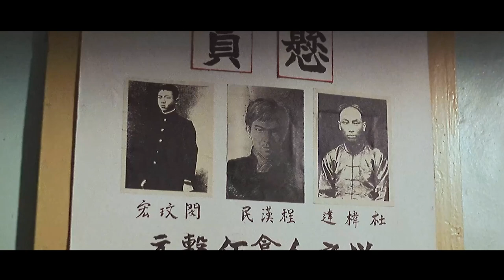Boy Was Determined To Become Eunuch Into The Palace, He Asked Father To Help Him Castrate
Movie name: Last Eunuch in China

Summary: Affected by traditional values, young Lai Shi had himself castrated in order to become a eunuch to the Manchu Emperor. But the Dynasty collapsed promtly after, and Lai Shi was forced to lead a struggling life as a 'half man' outside the palace. But his lovingness and spirit of sacrifice made him win true love.

Director
Chi Leung 'Jacob' Cheung
Writers
Wai Chan,Chi Leung 'Jacob' Cheung,Eddie Ling-Ching Fong
Stars
Andy Lau,Siu Chung Mok,Sammo Kam-Bo Hung